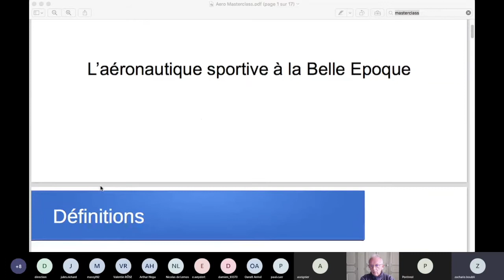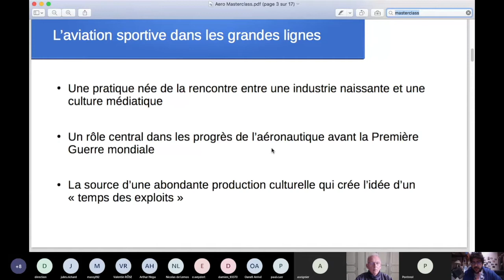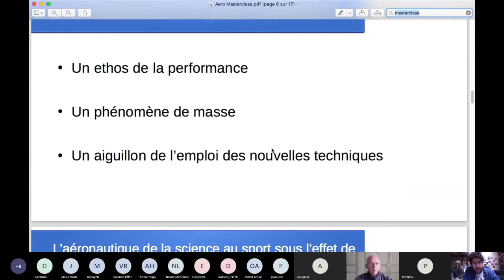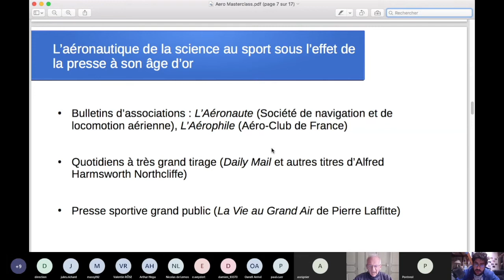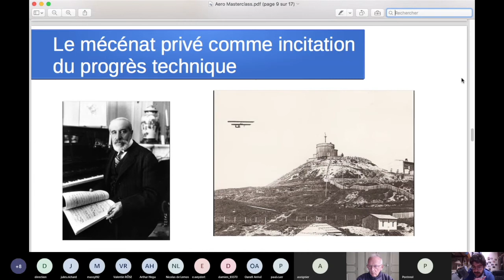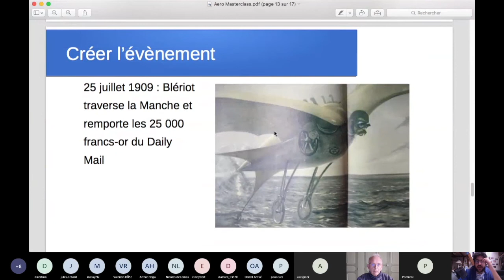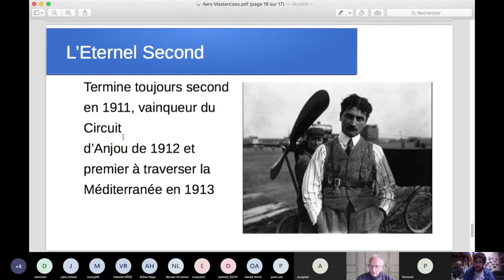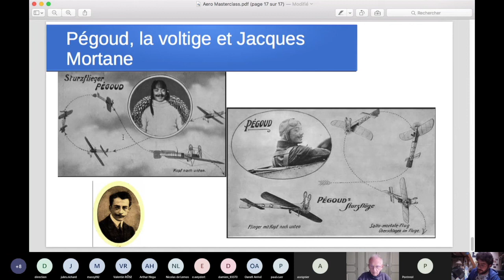Aviateurs sportifs de la belle époque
Par Zacharie Boubli, agrégé d'histoire
Une brève histoire des aviateurs sportifs de la Belle Epoque, Jules Vedrines, Louis Bleriot, Charles Pegoud et les autres